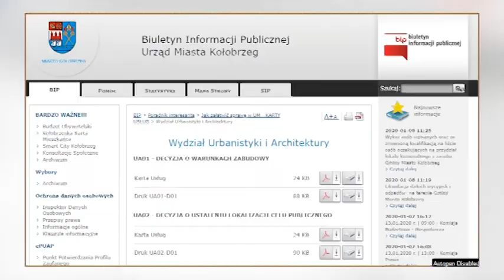MOZNA SKLADAC UWAGI DO PLANU